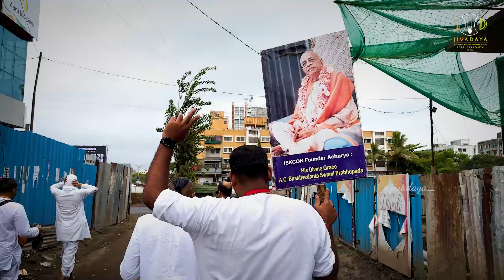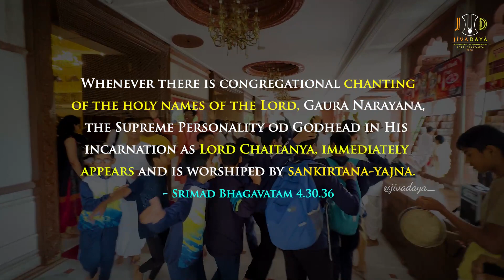Harinam Sankirtan (16th Sunday 23) - ISKCON NVCC Pune - Kondhwa || Full HD Video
Get access to the wisdom of knowledge in the form of books like Bhagavad Gita - As it is and others written by ISKCON Founder-Acarya : His Divine Grace A.C. Bhaktivedanta Swami Prabhupada by clicking the link below:

Share with your Friend's and Others❤️🥳